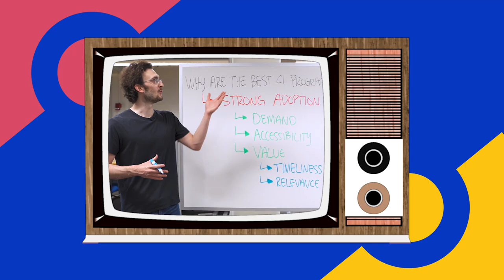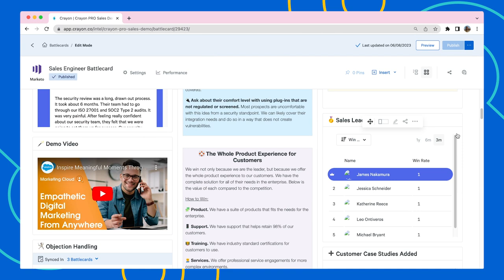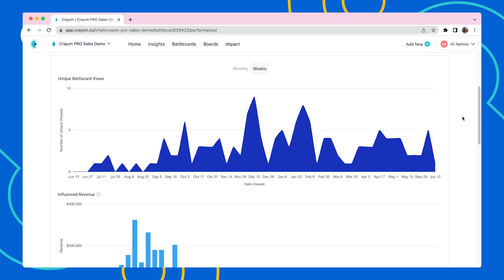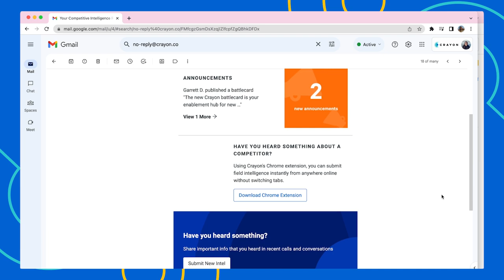CrayonTV Episode 1: Thinking Outside the (Crayon) Box to Generate Battlecard Adoption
In the first episode of CrayonTV, Crayon's own Garrett Denney and Kathrryn Geen explore the creative strategies CI pros can use to generate adoption for their battlecard programs.

Reach out to your CSM to learn more!